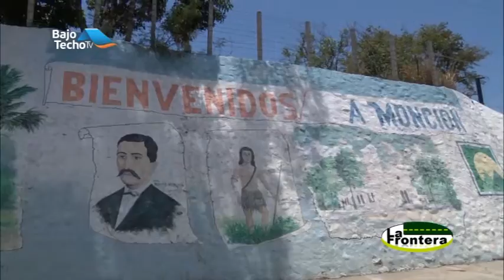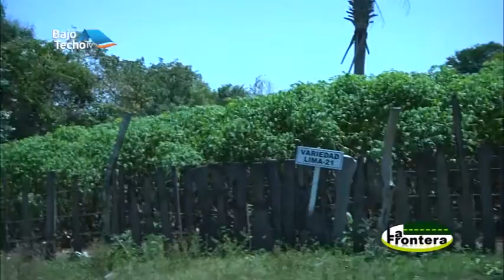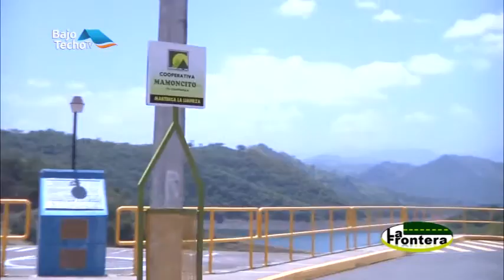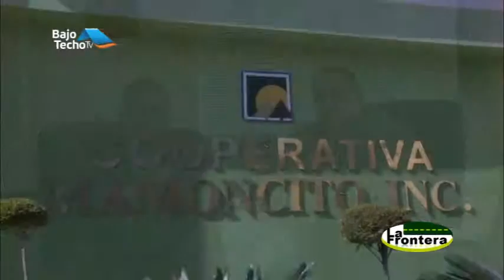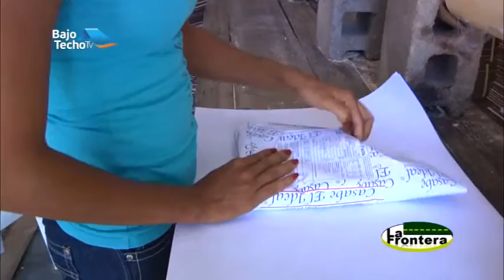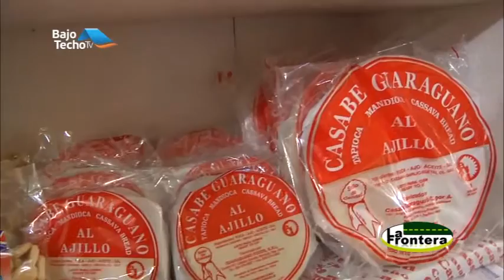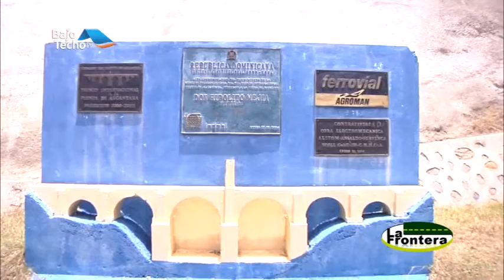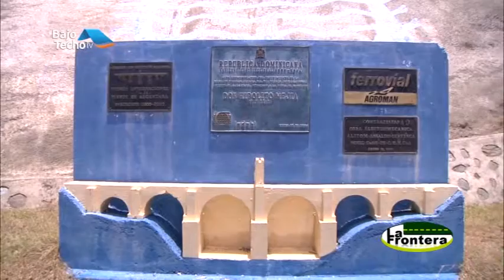La Frontera "El Casabe de Yuca"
Programa "La Frontera"  trasmitido por BTV canal 36 .

El casabe de yuca (o simplemente casabe o cazabe) es un pan ácimo, crujiente, delgado y circular hecho de harina de yuca, este se asa en un budare, comal o a la plancha. Su producción y consumo se remonta a tiempos prehispánicos; se elabora a partir de la yuca o mandioca.

La yuca o mandioca era junto al maíz uno de los principales cultivos de la época precolombina. Debido a las posibilidades de conservación, el casabe era una de las fuentes fundamentales de alimentación de los indígenas del norte del subcontinente, y era parte de la dieta tradicional de los taínos, caribes y arahuacos habitantes nativos del Caribe. En Brasil y Perú se le denomina tapioca a la masa de harina de yuca húmeda, tamizada y cocida a alta temperatura.